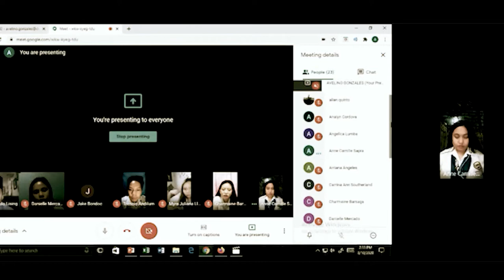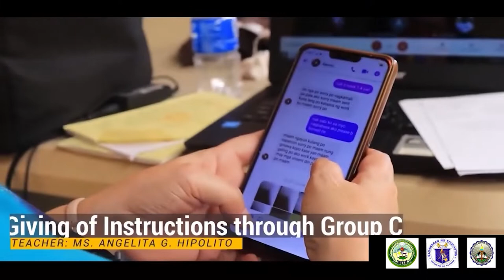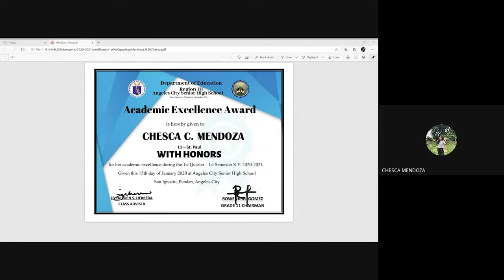Angeles City Senior High School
The ONLY STAND ALONE Senior High School in Angeles City